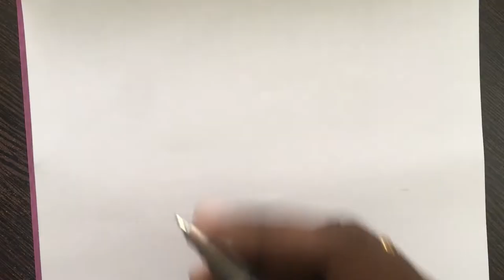Fly Above The Negativity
Welcome to Mithra Art Studio